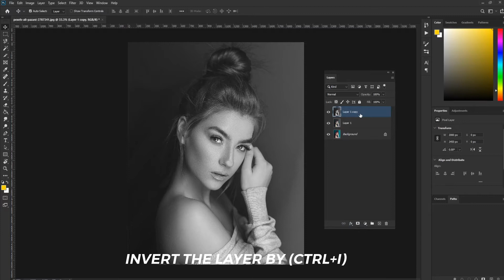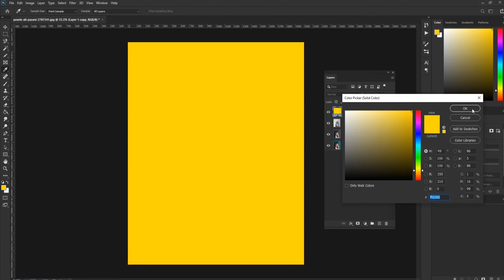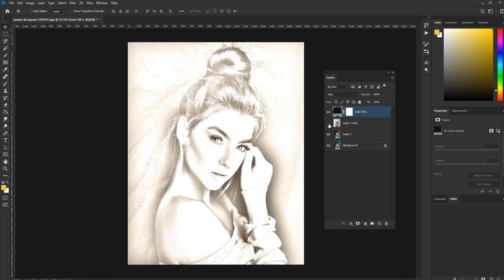2 Minutes Photoshop: Transform Photo into Pencil Sketch Drawing in 4 Steps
In this tutorial, we'll learn how to easily create a classic Photoshop effect, turning a photo into a pencil sketch!
We'll also learn how to keep our pencil sketch flexible and editable, letting us go back and fine-tune things as needed, by taking advantage of Photoshop's Smart Filters, fill and adjustment layers, and layer blend modes.
I'll be using Photoshop CC here, but the steps we'll be covering are fully compatible with any recent version of Photoshop so you can easily follow along no matter which version you're using
Step 1: Duplicate The Background Layer
Step 2: Desaturate The Layer
Step 3: Duplicate The Desaturated Layer
Step 4: Invert The Layer
Step 5: Change The Blend Mode To Color Dodge
Step 6: Apply The Gaussian Blur Filter
Add A Levels Adjustment Layer for more classy sketch